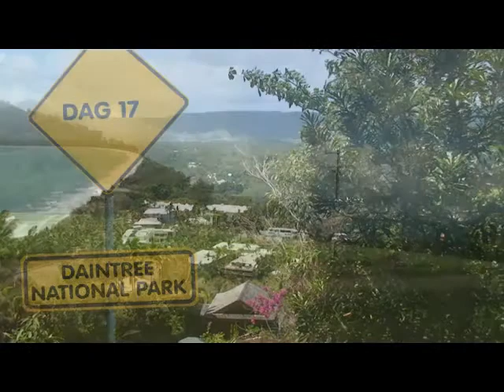Eclipsreis Australië deel 4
Deel 4 van een videoverslag van de eclipsreis naar Australië.